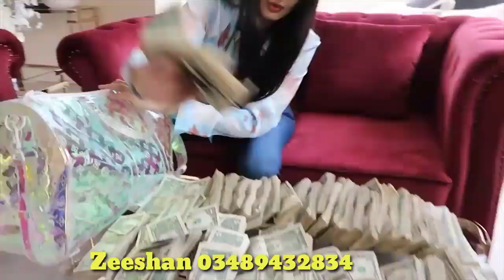Malanga Yara _Sofia Kaif New Song 2020